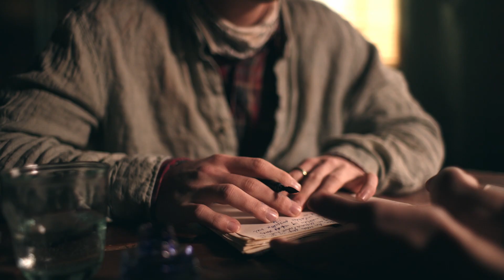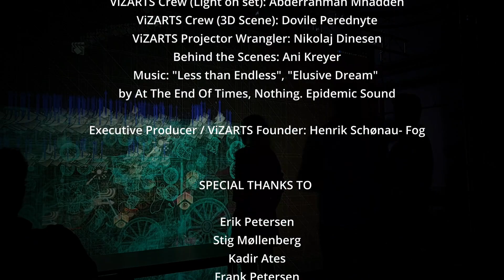The Pathfinders - A Quest for Final Pixels in Camera: Behind the Scenes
What happens when a crew of filmmakers and techies set out on a quest to produce an experimental scene using virtual production workflows with the goal to achieve "Final Pixels in Camera" ?

Take a look behind the scenes where the crew share their experiences from our latest production "The Pathfinder", which was made in our indie VP studio at Medialogy, Aalborg University, Denmark.

Watch the full scene here:
ViZARTS Encounters I: "The Pathfinder" - A Final Pixels In Camera Virtual Production:

ViZARTS NEWSLETTERS + FUTURE EVENTS
Interested in participating in future workshops?

ViZARTS IS SUPPORTED BY
- Nordisk Film Fonden
- Storyline / Maan Rental
- Stouenborg
- SAMSUNG / SMILE Lab
- Aalborg University, Copenhagen. Medialogy - Where Creativity andTechnology meet

CREW CREDITS

Director: Edith Tvede
Scriptwriter: Kenneth Kainz
Producer/1st AD: Christian Junget Madsen
Script Supervisor: Julie Schønecker Nielsen

Camera  Department
Director of Photography: Søren Degn
1st AC: Timothé Barjou
Gaffer: Kalle Thorbøll Hansen
Gaffer: Johannes Farmer Knudsen

Production Design
Production Designer: Peter de Neergaard
Production Design Assistant: Diana Meda Henningsen
Production Design Assistant: Maj Wiboe-Engelmark

Sound
Sound and Music Composer: Michael G Rose

3D/VFX
3D Models: Christopher Schinkel Carlsen
VFX Producer/Supervisor: Misho Ristov
3D Scan Artist / Medialogy Intern: Rune Ludvigsen

Edit
Editor / Grading / Medialogy Intern: Peter Gundfelt Daneholm-Eliasen
Editor Freja Borrowman

Actor
The Great-grandfather: Frej Spangsberg Lorenzen
The Great-granddaughter:: Edith Tvede

Interns
Medialogy / SMILE Lab Intern: Sarunas Kilius
Lighting design / SMILE Lab Intern: Petros Kitsantas
Medialogy / SMILE Lab Intern: Mai Kastrup Nobæk Jensen (MaiCat)
Medialogy Intern / SMILE Lab intern: Catharina Bøgsted Persson (MaiCat)

ViZARTS Crew
ViZARTS project manager +: Unreal Scene Lighting: Aishah Hussain
Unreal Technician: Mathias Ramsøe Thomsen (Amunet studio)
ViZARTS Crew (Light on set): Abderrahman Mhadden
ViZARTS Crew (3D Scene): Dovile Perednyte
ViZARTS Projector Wrangler: Nikolaj Dinesen.

Behind the Scenes: Ani Kreyer
Executive Producer / ViZARTS Founder: Henrik Schønau-Fog

At The End Of Times, Nothing:
"ES_Elusive Dream" & "ES_Less than Endless"

Erik Petersen
Stig Møllenberg
Kadir Ates
Frank Petersen
Lene Hastrup Jensen
Susan Biensø
Martin Vive Ivø
Colleagues, Students and Staff at Medialogy, Aalborg University Copenhagen